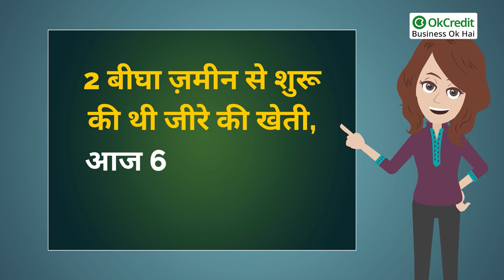Success Story of an Organic Farmer | जैविक किसान की कहानी | OkCredit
सफलता की ये कहानी राजस्थान के जालोर जिले के उस युवा किसान की हैं जिसके घरवाले चाहते थे कि वो सरकारी नौकरी करें, लेकिन उसका मन खेतीबाड़ी में ही अपना भविष्य बनाने का था। इस नौजवान का नाम योगेश जोशी हैं, जिन्होंने अपने घरवालों के लाख समझाने के बाद भी सरकारी नौकरी के बारे में एक बार भी नहीं सोचा और जुट गए जैविक खेती करने में। योगेश को खेती में इंट्रेस्ट तो था ही, इसलिए उन्होंने ग्रेजुएशन के बाद ऑर्गेनिक फार्मिंग में डिप्लोमा किया।  उस वक़्त जैविक खेती का इतना चलन नहीं था, इसलिए शुरुआत में योगेश ने इस बात पर फोकस किया कि इस क्षेत्र में कौनसी उपज लगाई जाए, जिसकी माँग ज़्यादा हो और मुनाफ़ा भी अच्छा हो। उन्हें पता चला कि जीरे को नगदी फसल कहा जाता है और उपज भी बम्पर होती है,  उन्होंने इसे ही उगाने का फैसला किया। 2 बीघा खेत में जीरे की जैविक खेती की, केवल 7 किसानों के साथ जैविक खेती की शुरुआत करने वाले योगेश की शुरुआती राह आसान नहीं रही। उनसे जुड़े किसानों को तो इस बात का भी भरोसा नहीं था कि बिना यूरिया, डीएपी, पेस्टिसाइड्स डाले खेती हो भी सकती है?
योगेश ने जोधपुर स्थित काजरी के कृषि वैज्ञानिक डॉ. अरुण के. शर्मा से जैविक खेती की ट्रेनिंग ली। उसके बाद पहली बार इन किसानों को जीरे की फसल में कामयाबी मिली।
किसी वक़्त में बड़ी मुश्किल से 7 किसानों के साथ हुई शुरुआत में आज 3000 से ज्यादा किसान साथी जुड़े हुए हैं। 2009 में उनका टर्न ओवर 10 लाख रुपए था।